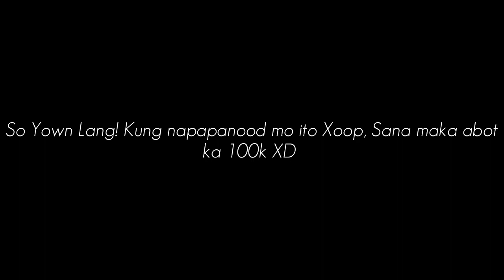Xoop Speaked Tagalog in His Live!